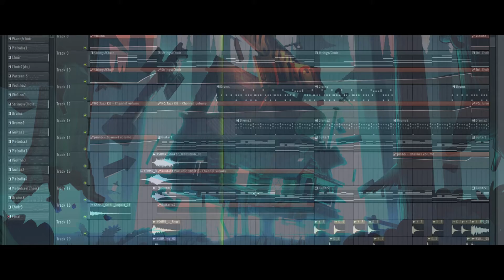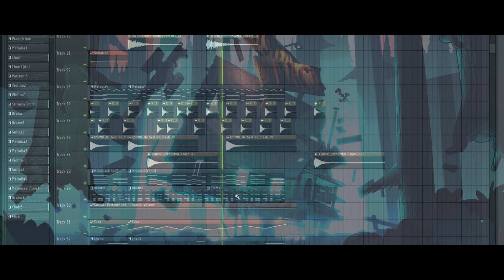Gravity Falls Epic Version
Theme originally composed by Brad Breeck
Arranged by Jhonatan N.Alves

Eu tava sem muita coisa pra fazer então eu tentei fazer uma versão orquestrada da musica de Gravity Falls, eu achei legal então decidi compartilhar com vocês